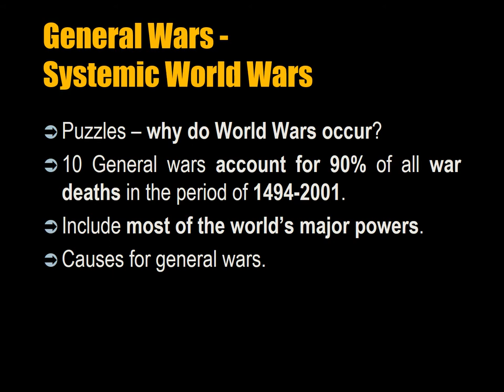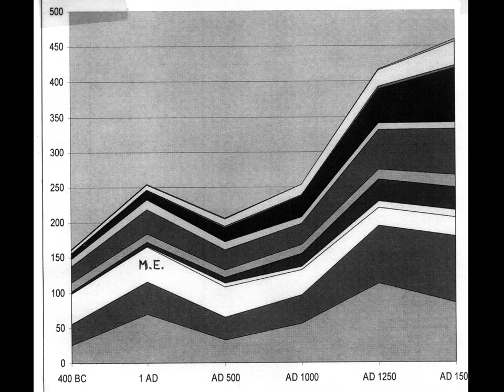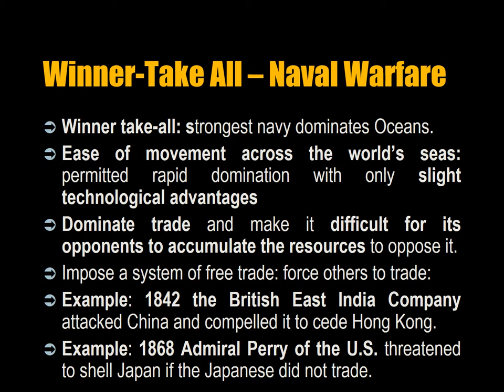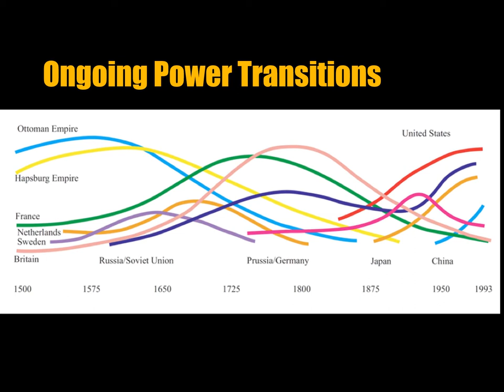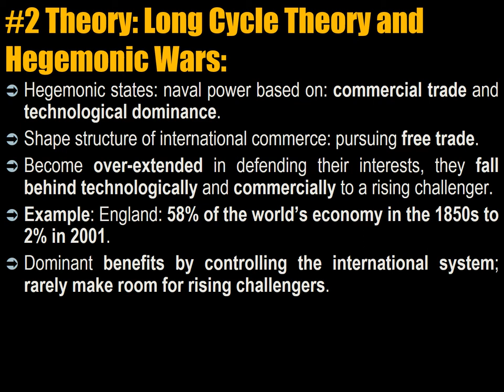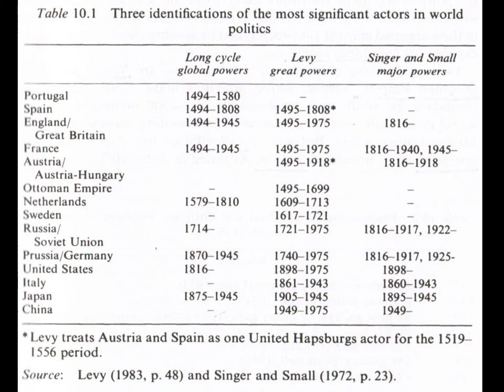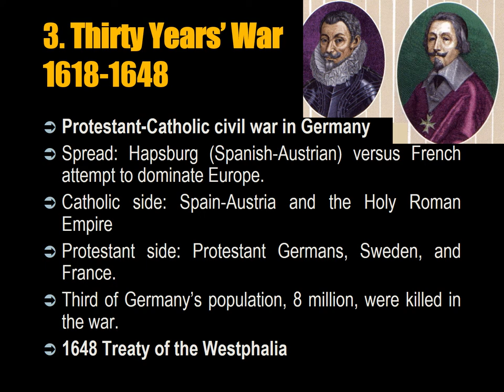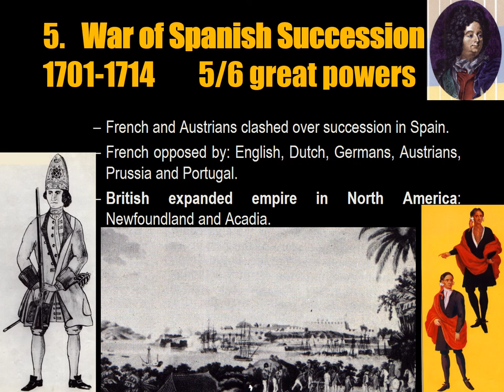003 Causes of War Lecture 9 Hegemonic Stability Theory Part 1